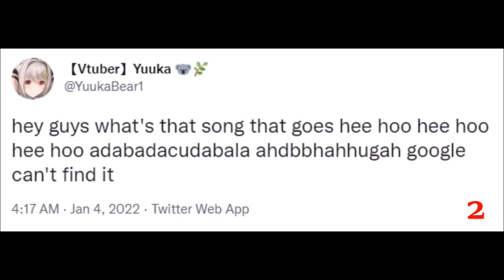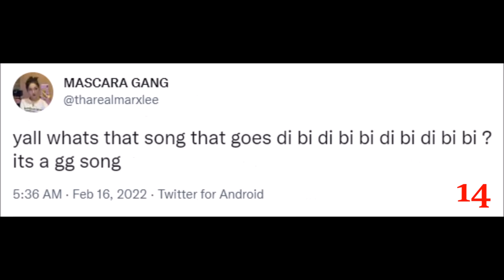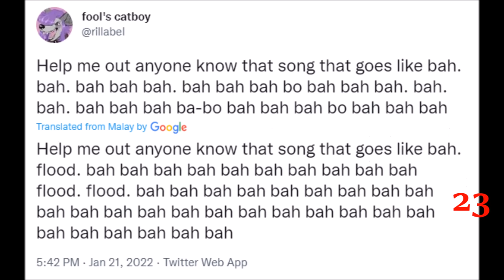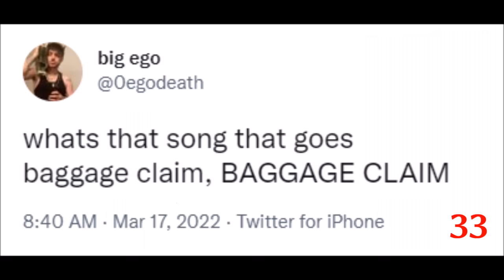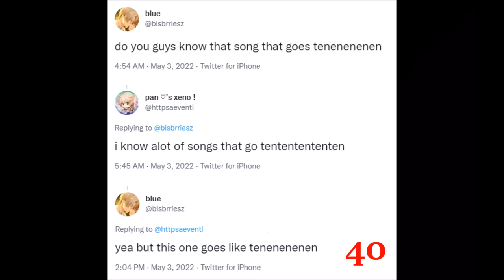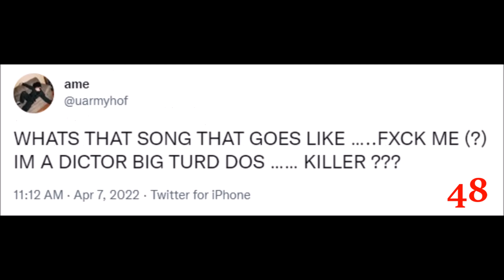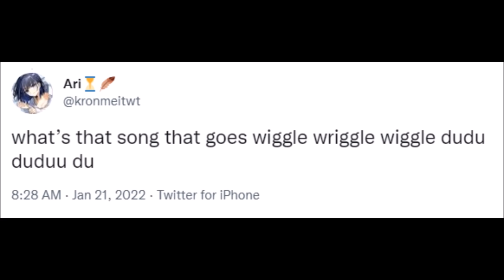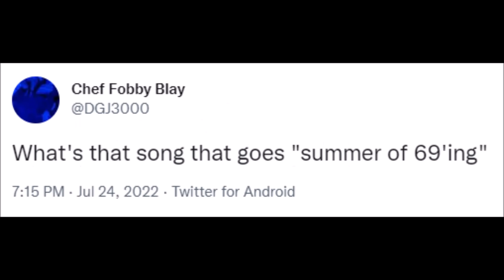Twitter and "what's that song that goes...?"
Who needs Shazam when you can just slop some gibberish onto Twitter?